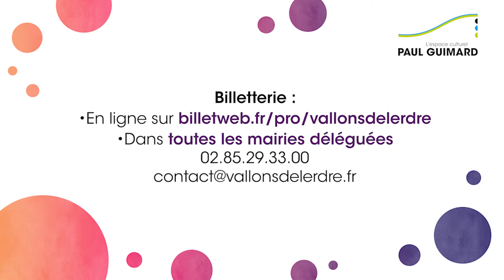50 secondes pour vous convaincre : Tarmac Rodéo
Marieke, programmatrice culturelle à Vallons-de-l'Erdre, vous présente le concert Tarmac Rodéo, un concert swing rock à ne pas manquer !